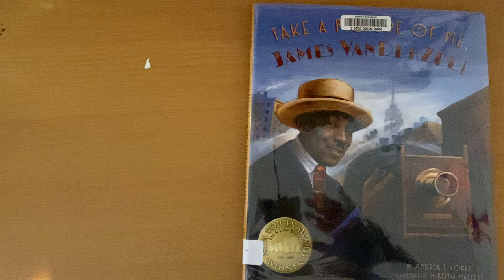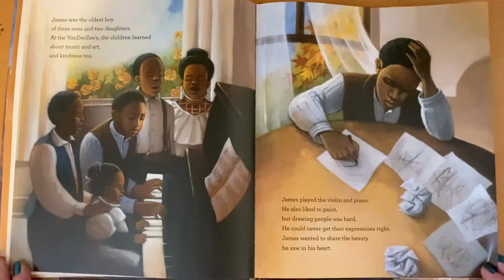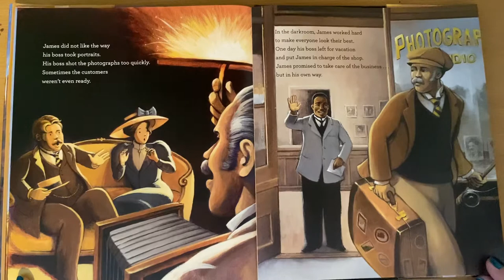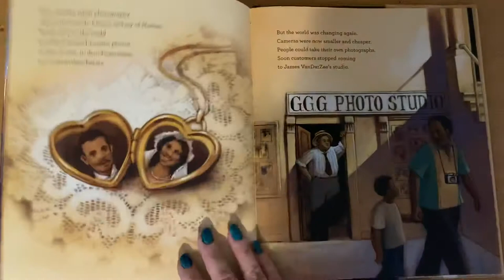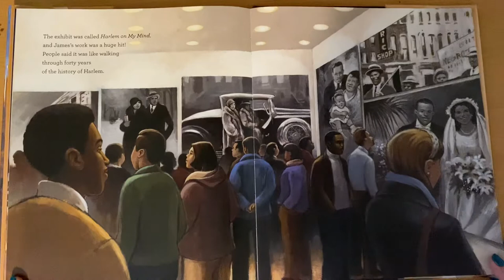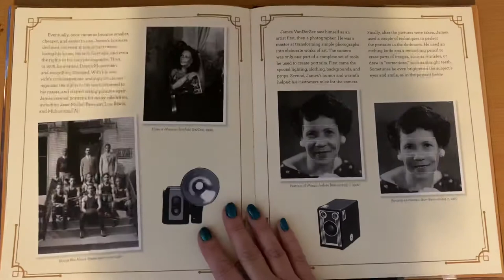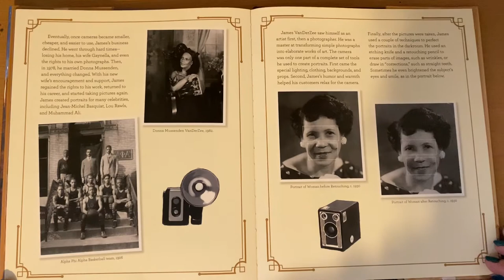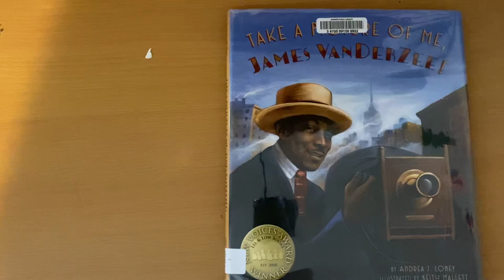Take a Picture of Me James VanDerZee read aloud